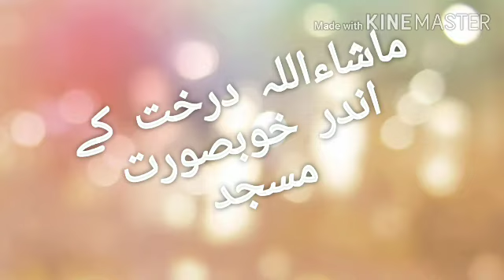ماشاءاللہ درخت ،🌳 کے اندر خوبصورت مسجد a beautiful masjid in tree